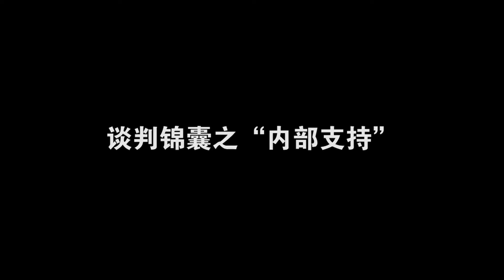[智匯微視頻]談判錦囊之內部支持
在準備出去談判前，要取得內部支持
要如何取得內部支持呢?
請看視頻

1. 風林火山｜劉必榮的致勝談判思維課

2. 將之卷｜從個人到團隊，職場必修領導力

3. 談判大師劉必榮｜跨文化溝通與管理，提升國際談判力

4. 談判大師劉必榮｜教你輕鬆成為「商戰談判」贏家

5. 談判大師劉必榮｜打破職場溝通障礙，提升內部談判力